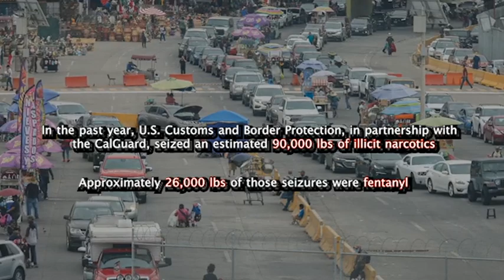California militia 50% increase in border operations!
After deploying a division sized element (for the 1st time since the 1950s), California is now increasing National Guard border patrols by 50%! California Air National Guard video by Technical Sergeant Stefany Leyva.